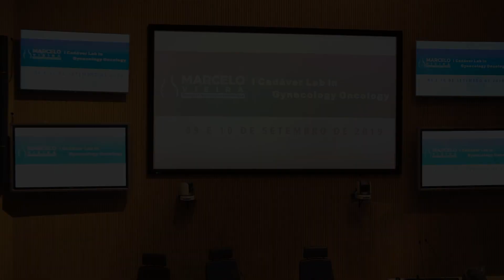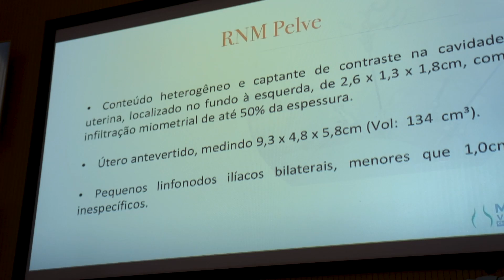I Cadáver Lab em Oncologia Ginecológica 2019.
Curso realizado nos dias 09 e 10 de Setembro de 2019 na Cidade de Barretos/SP ministrado no IRCAD América Latina organizado por Marcelo Vieira, com apoio da Roche e Medtronic.

Um projeto desenvolvido com muita dedicação e carinho .

O Primeiro I Cadáver Lab. em Ginecologia Oncológica foi realmente uma grande realização pessoal e profissional. E só foi possível pelo empenho de cada envolvido em acreditar neste projeto. E Não poderia ser diferente, o evento foi um grande sucesso.

Com Satisfação de nossos alunos, aguardem o II Cadável Lab. em Ginecologia Oncológica 2020.

Obrigado à Todos!